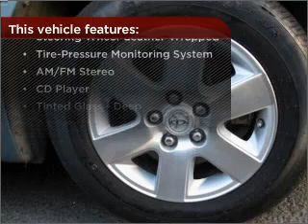2007 Honda Odyssey in Bethesda, MD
10400 Auto Park Drive
Bethesda, MD 20817
2007 Honda Odyssey
Automatic
Mileage:43086